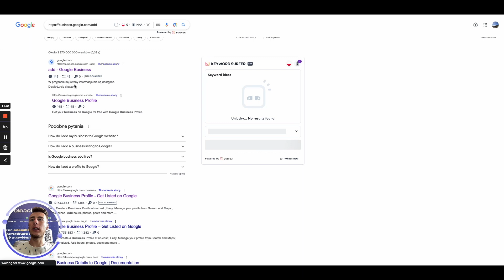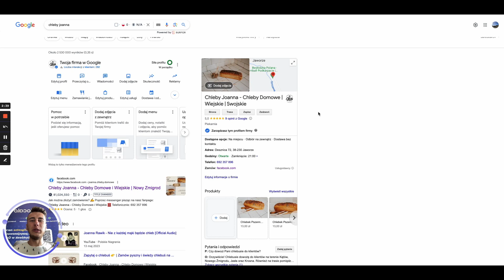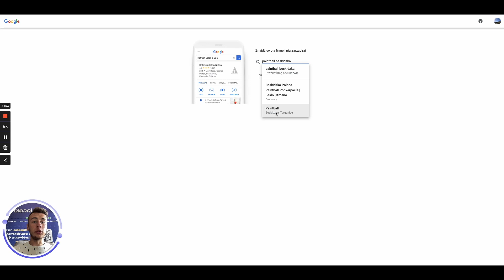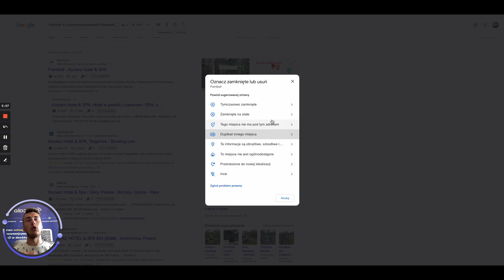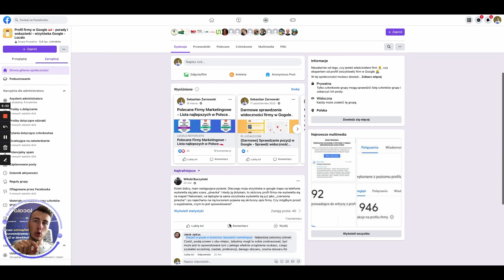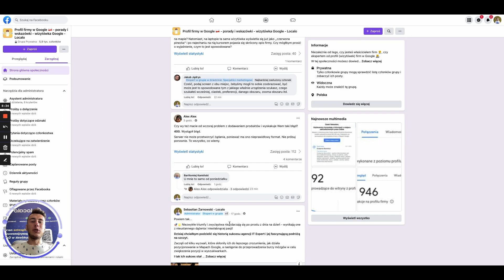To zaniża widoczność Twojej firmy w Google - Duplikat Wizytówki Google - Google Moja Firma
W tym filmie 🎞️ opowiem o tym, jaki problem może spowodować niższą pozycję Twojego profilu firmy 🏢 (Google Moja Firma) w internecie 🌐.

Omówię zagadnienie duplikatów 🔄 w profilach Google Moja Firma, które mogą przyczyniać się do obniżenia widoczności Twojej firmy.

Pokażę, jak zidentyfikować te duplikaty 😵 i jak je zgłosić lub usunąć ❌, aby poprawić widoczność Twojego biznesu.

Jeżeli kiedykolwiek zastanawiałeś się, dlaczego mimo długotrwałego pozycjonowania, Twoja firma nadal nie jest na pierwszych miejscach w Google, ten film jest dla Ciebie 👍

0:00 - Problem z widocznością
1:17 - Sprawdzanie duplikatów firmy w Google
2:34 - Sposób 1: Zgłaszanie duplikatów do Google
3:46 - Sposób 2: Weryfikacja i przejęcie
4:52 - Sposób 3: Pomoc specjalistów na dedykowanej grupie